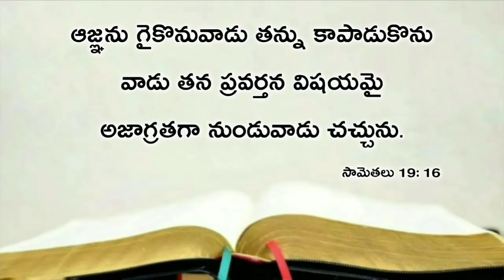Today's promise 14.03.2020